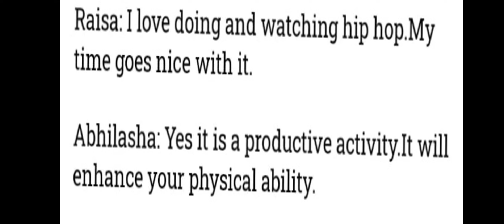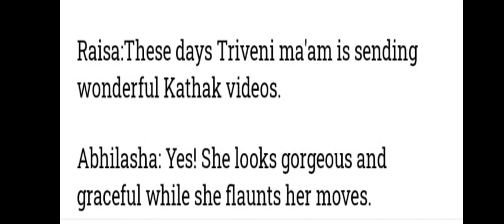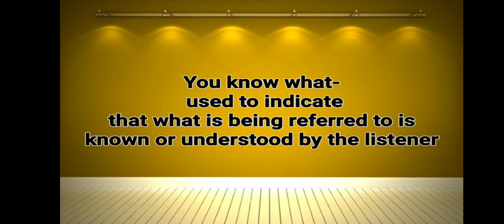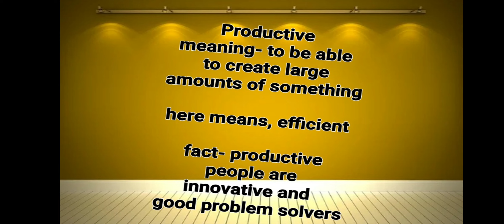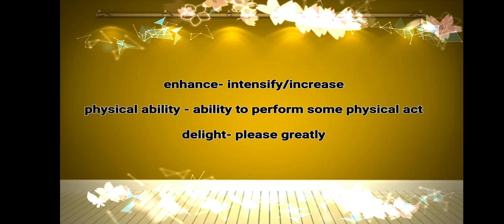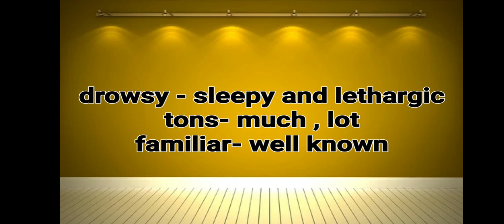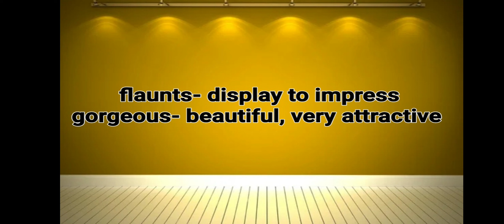Communication class..classes 3-5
learning of new words through informal communication